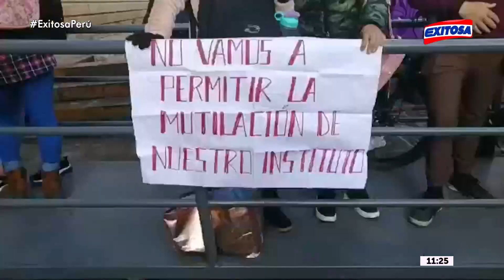🔴🔵Cajamarca: Estudiantes toman instalaciones del IESP 'Hermano Victorino Elorz Goicoechea'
En Cajamarca, estudiantes tomaron las instalaciones del IESP 'Hermano Victorino Elorz Goicoechea'.

Exitosa Perú
"La voz de los que no tienen voz"

Corporación Universal